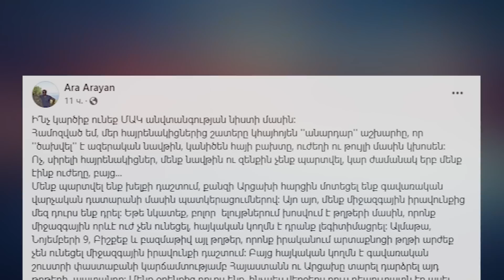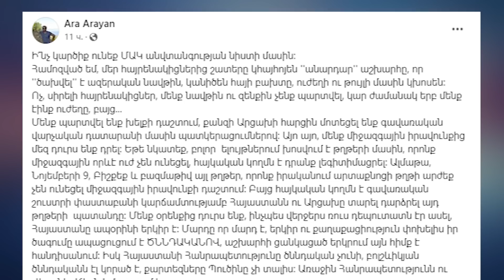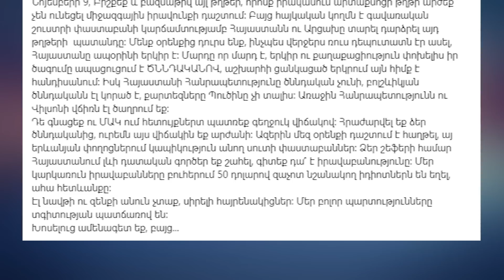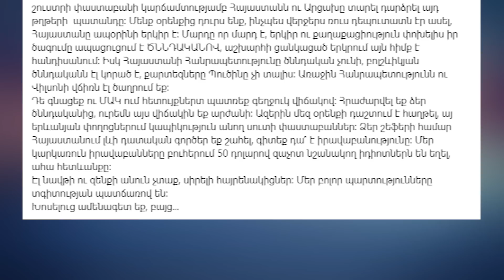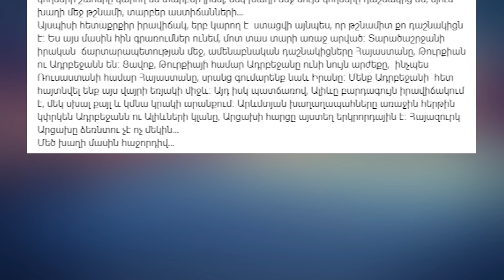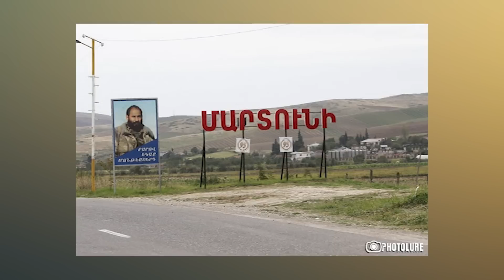ՎԵՐՋ․ Զենքերը հանձնեցին․․․ ՊԲ-ն լքում է իրենց դիրքերը․․․ Ի՞նչ է սպասվում հաջորդիվ